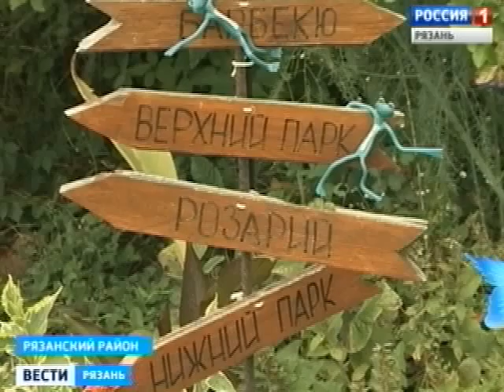Выбираем букеты для учителей